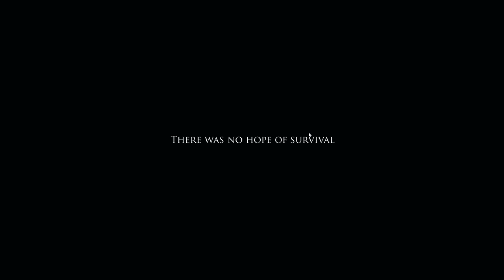Let's Play Project Zomboid [83] - Not Feeling So Good